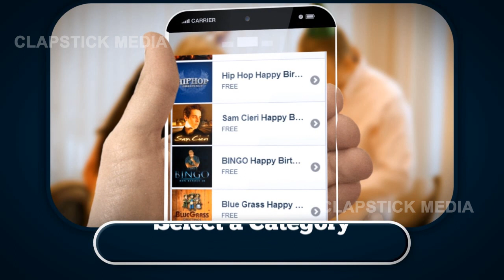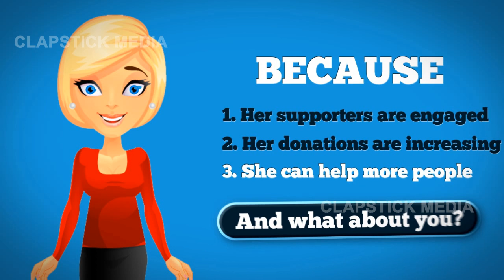Greeting card explainer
After Effects Template Editing - e-Greeting Cards for all occasions. Video Hive template editing and rendering services.